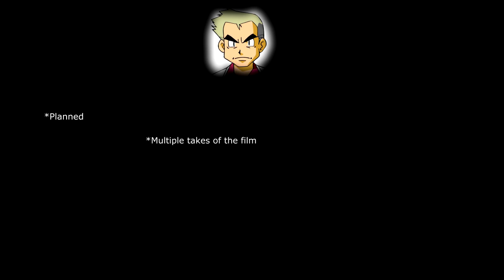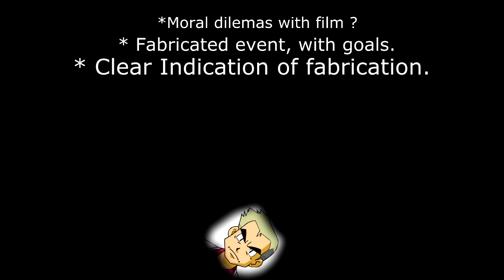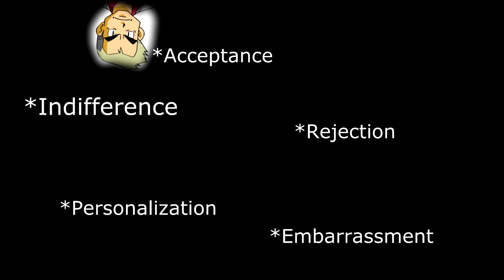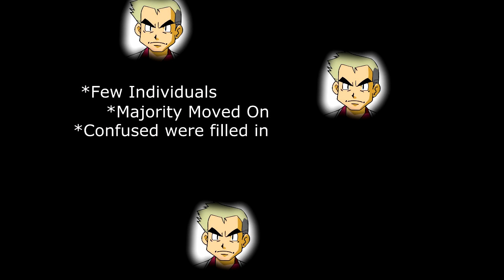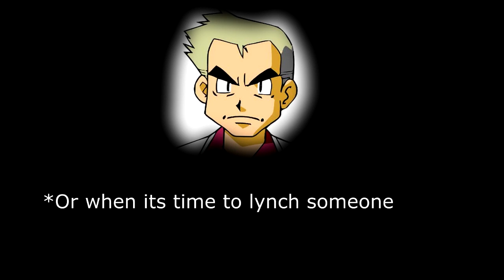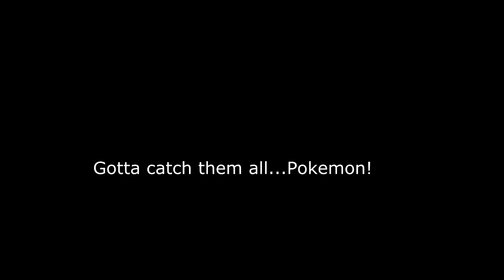Oak's Psych Lecture:"The Results are In!"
Professor Oak has few things to teach you, and Tell you!

Blame Brandon for Spelling mistakes    He didn't proof read!